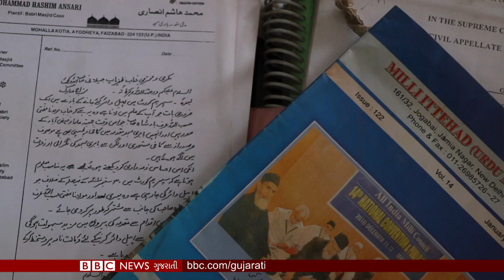બાબરી મસ્જિદ-રામજન્મભૂમિ પહેલાં અયોધ્યાનો માહોલ કેવો છે?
બાબરી-મસ્જિદ અયોધ્યા કેસનો ચુકાદો નવેમ્બર માસ સુધીમાં આવી જાય તેવી સંભાવના છે. આ બધાની વચ્ચે હિંદુ અને મુસ્લિમ પક્ષકારો પણ કોર્ટના ચુકાદાને માનવા માટે તૈયાર હોવાનું કહી રહ્યા છે. આ બધાની વચ્ચે અયોધ્યામાં માહોલ શું છે?

પળેપળની અપડેટ અને સમાચાર માટે બીબીસી ગુજરાતીના ટ્વિટરને પણ ફોલો કરી શકો છો.